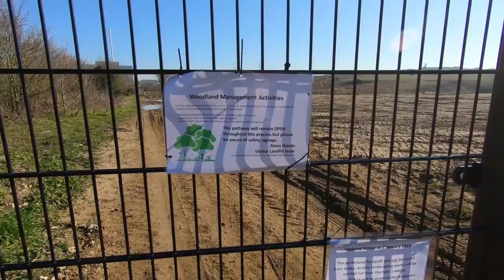Walking HACKBRIDGE to MITCHAM COMMON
In this walking Vlog, I explore a local Trackway that goes from Hackbridge to Mitcham Common and runs parallel to the A237 London Road. All the years I have lived here, I have never walked this pathway and at times I think I’m out in the Countryside although I’m deep in Suburbia. I start this short walk from Beddington Farmlands and end at Mitcham Junction Station.

Recorded: Tuesday 26th February 2019